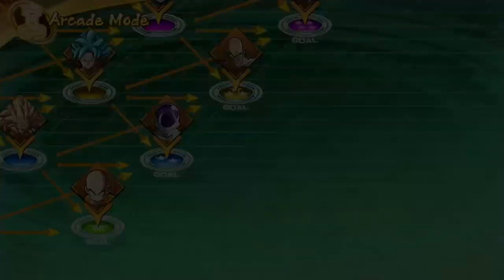Dragon ball fighters part 4